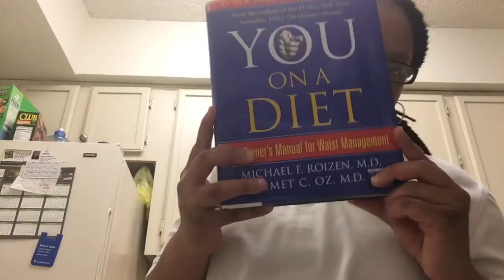I Am Going to Lose Weight!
I am on a mission to lose 35 pounds.